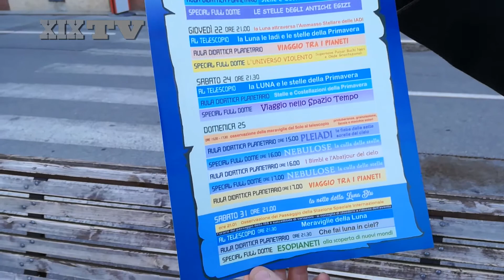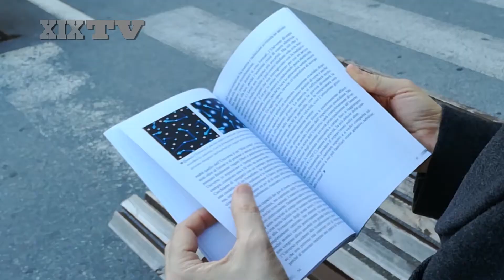Walter Riva: «La nascita dell'Universo come una partita di calcio»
È uscito il libro del direttore dell'Osservatorio astronomico del Righi, Walter Riva: "Storia di un raggio di luce", dal Big Bang alle galassie fino a noi